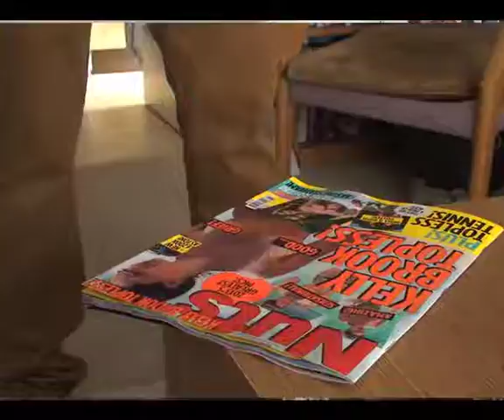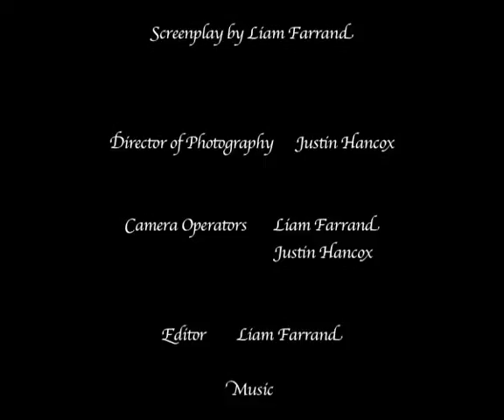Wishes movie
The new film from the makers of "A Big Mistake" and "Tick, Tock...". Harry Andrews (Justin Hancox) is a man in a rut who buys a genie in a lamp to grant him his life changing wishes but The Genie (Liam Farrand) has other ideas. This movie is starring and shot by Liam Farrand and Justin Hancox only!